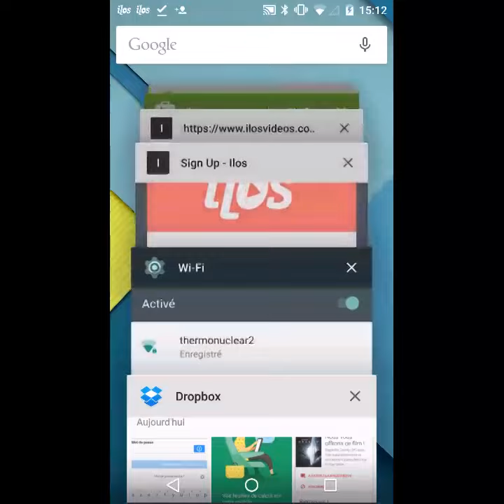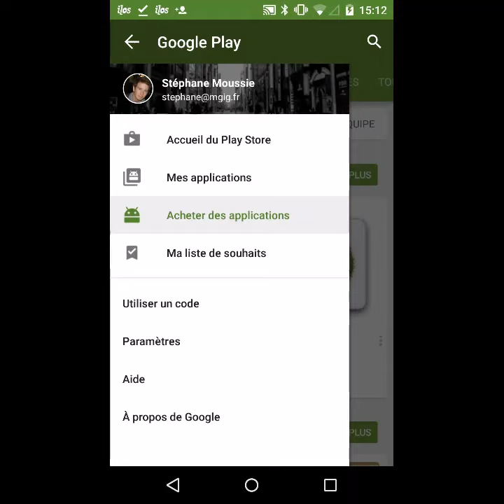Petit tour dans Android Lollipop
Une petite visite d'Android Lollipop.